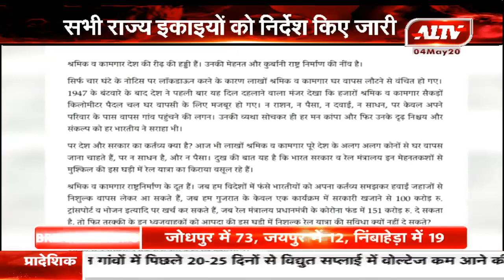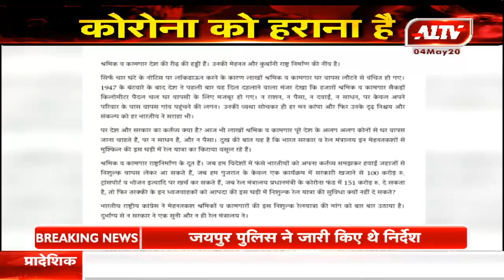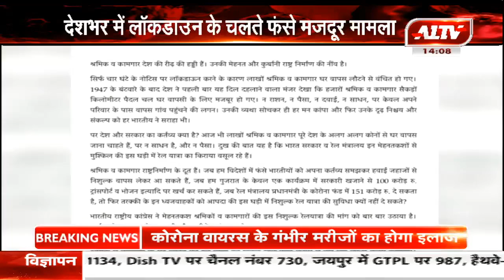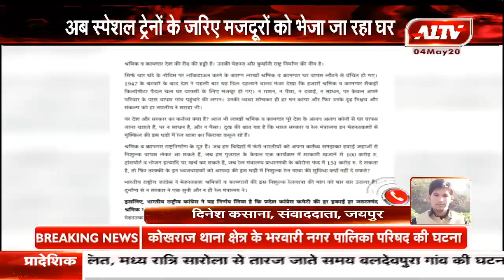कांग्रेस पार्टी ने लिया बड़ा फैसला